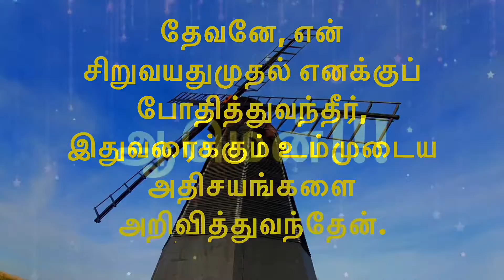#19-03-2021| @DailyBibleVerse2021 |இன்றைய வேத வசனம்/ today’s blessing|Watch this and get blessed